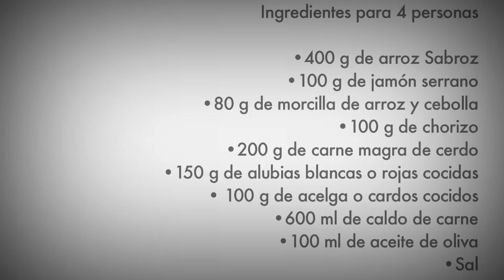Arroz Caldoso - Receta Arroz Brillante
Brillante te enseña a preparar un arroz caldoso serrano paso a paso. Veréis qué fácil y qué bien os queda esta receta de arroz con chorizo y morcilla. Brillante Sabroz es el único arroz redondo del mundo que siempre queda en su punto y que además absorbe todo el sabor. Consulta todos los ingredientes de la receta en: